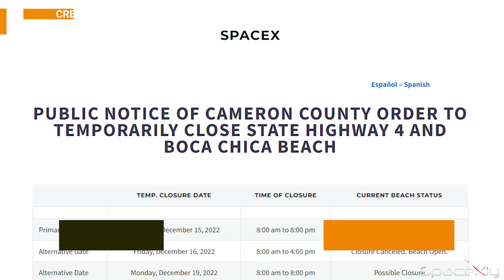SpaceX Falcon 9 Booster B 1058 Made Record 15th Flight | 3 Missions Under 34 Hours | SpaceX Updates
In this video, I have covered the latest record-breaking missions by SpaceX and Starship Updates.